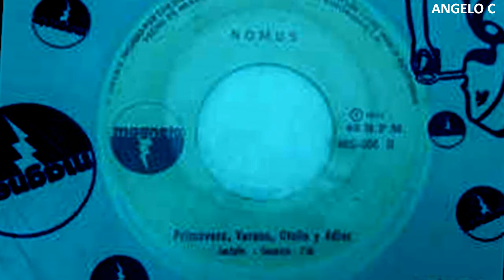GRUPO NOMUS - PRIMAVERA VERANO OTOÑO Y ADIÓS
GRUPO NOMUS - DE MEXICO AQUI UNA DE SUS INTERPRETACIONES - GRUPO NOMUS  -  PRIMAVERA VERANO OTOÑO Y ADIÓS - VIDEO REALIZADO POR ANGELO C DESDE VENEZUELA PARA EL MUNDO RECORDAR ES VIVIR